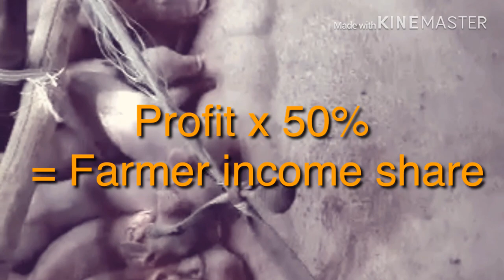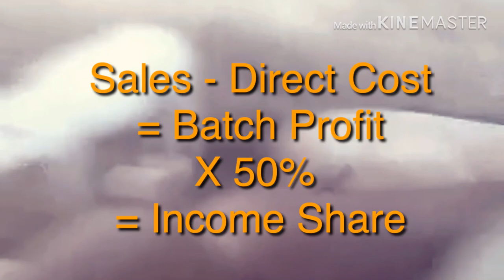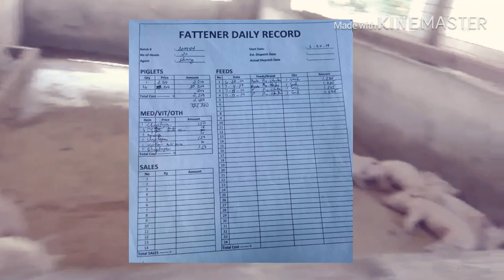ANG KINITA SA PALAKIHING BABOY 🎋PIGGERY 03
narito na ang ikatlong episode ng ating FARM Vlog series .
Salamat sa inyong suporta at feedback. Sa ganitong paraan, sana ay nakakatulong ako sa inyo lalo na kung ikaw ay nag uumpisa palang mag-babuyan.

Regards,
Arnel

1. How do we started Piggery business
2. People behind Piggery farm
3. Paano kwentahin ang kinita sa palakihing baboy?
4. Paano mag record ng pumasok at lumabas na pera?
5. Paano kwentahin ang kinita sa inahing baboy?